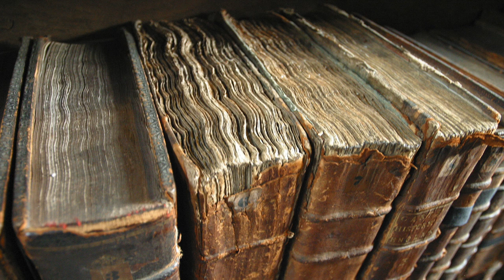Binaural ASMR: Book sounds - Page turning, Page rubbing, Thumbing through pages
You know old books that just, have that “smell”?. Yeah, i turned the pages of one for a half hour for your sleepy and or asmr feels.

Sleep well, T.T.

Find the stereo audio version here: (Insert Audio type link here)

Wondering why the video is quiet and monotonous? You may not know what ASMR is. Here is a Wiki page to help.

My username: /u/mrwrongoil

Messages on equipment and setups, or anything else are accepted. Just PM me or comment.